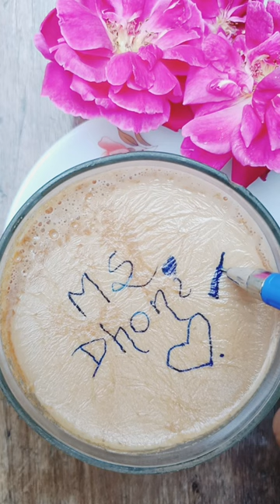For Ms Dhoni 🏏🏏